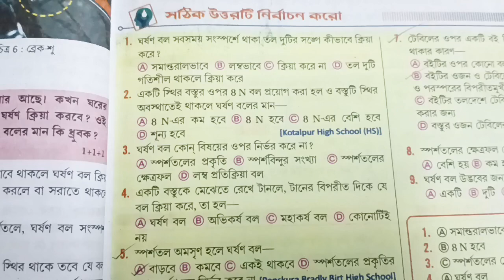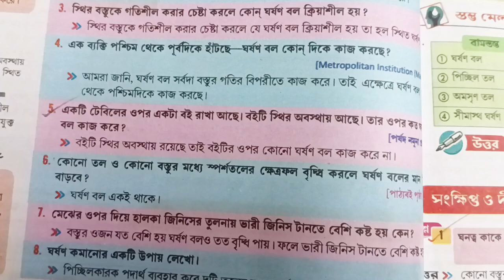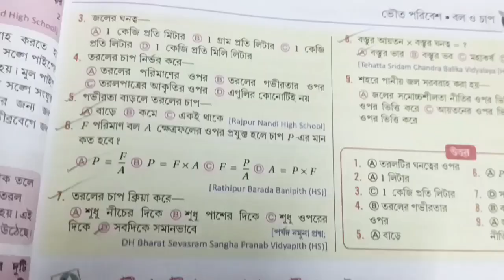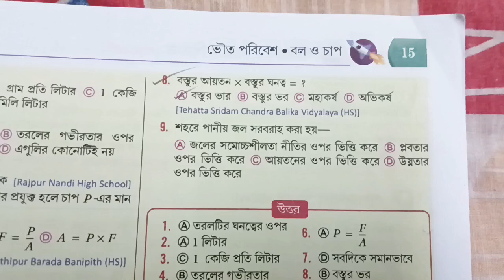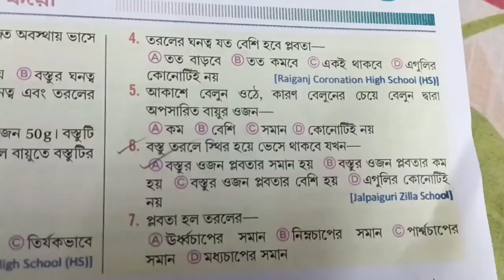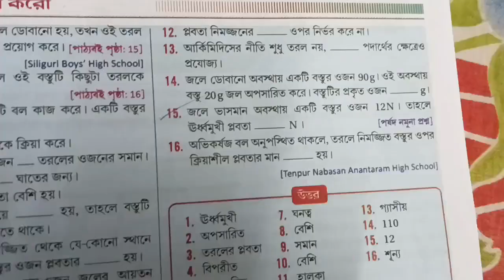Class - VIII Sub - Paribesh O Bigyan ll ভৌত পরিবেশ ( বল ও চাপ ) Part - 2গুরুত্বপূর্ণ প্রশ্ন উত্তর ll